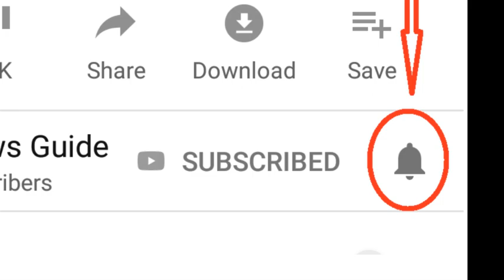Etawah: Station के कुलियों ने बताई बड़ी समस्या, नहीं सुन रही सरकार||Etawah Station Kuli Talk